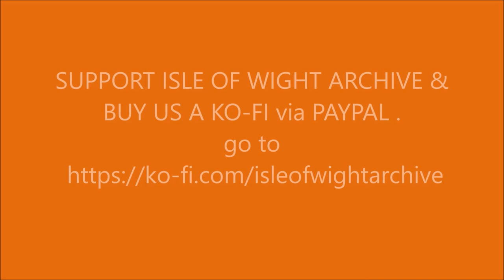📽 browns family golf & sandown - vintage cine film - isle of wight